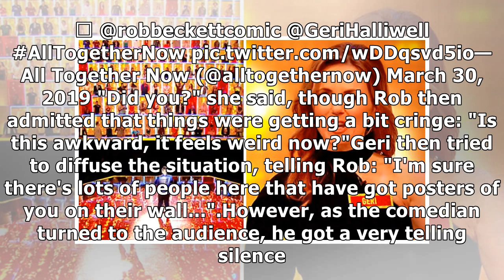All Together Now's Rob Beckett and Geri Horner just had a very awkward moment